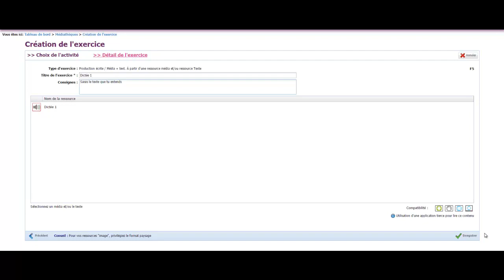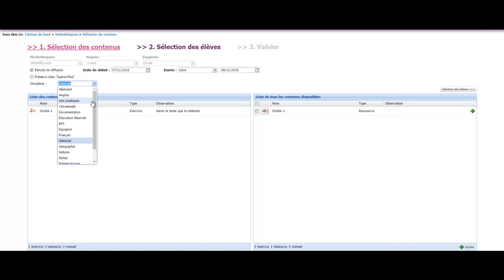16 Créer et diffuser une activité écrite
Tablettes et Wizbi